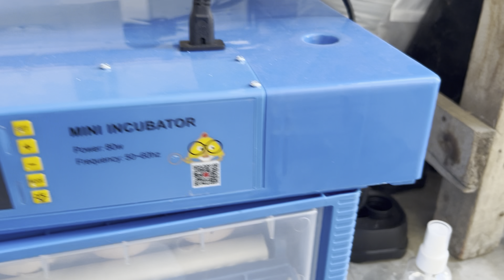Rabbit Ka Bacha Mar Gaya 😭 || Incubator Sy Chicks 🐣 Nikal Aye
rabbit ke bacche
rabbit baby no more
Khargosh ka bacha mar Gaya
Khargosh k bachy mar Gaye
Incubator sy chicks nikal aye
Incubator
Best incubator 2024
Automatic incubator for chicks
rk pet rabbit & animals
rabbit,rabbit ka baccha
rk pet rabbit and animals
khargosh ke bacche
khargosh mar gaya hai bacche ko kaise pale
khargosh ka baccha
pets rabbit mar gaya
khargosh ka baccha kyon mar gaya
rabbit farming
khargosh ke bacche mar gaya
khargosh ke bacche mar kyo jate hai
baby rabbit
khsrgosh ke bachhe kyon mar jaate hai
rabbit ke bacche ko kaise dud pilaye